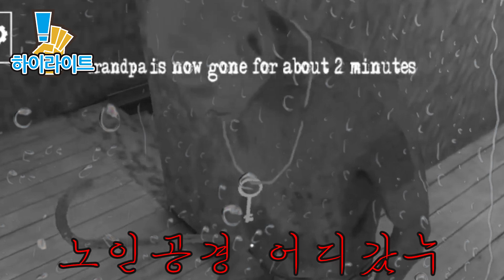악마도 포기한 그래니 괴롭히는 영상 [그래니 하이라이트]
✅한번보면 아쉬우니 2번 봐주세요